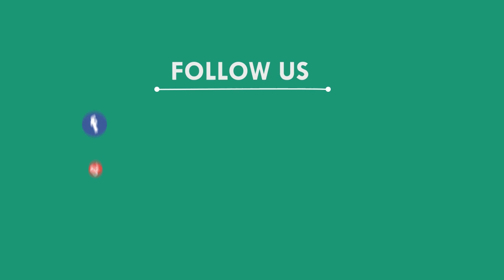ନବଦ୍ୱୀପ ସଂକୀର୍ତ୍ତନ କମିଟି ତରଫରୁ ଷୋହଳ ପ୍ରହର ସଂକୀର୍ତ୍ତନ ଅନୁଷ୍ଠିତ, ମୟୁରଭଞ୍ଜ || MAYURBHANJ NEWS